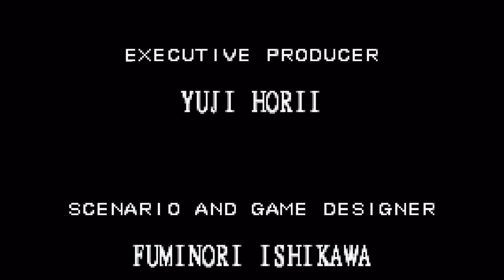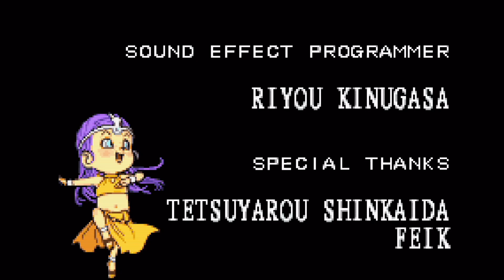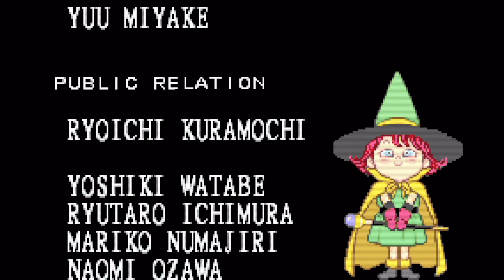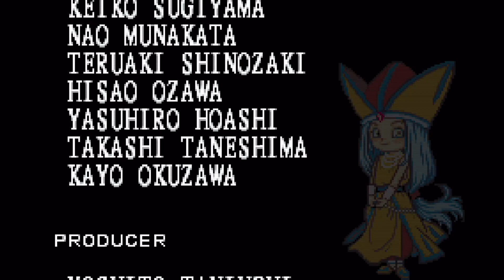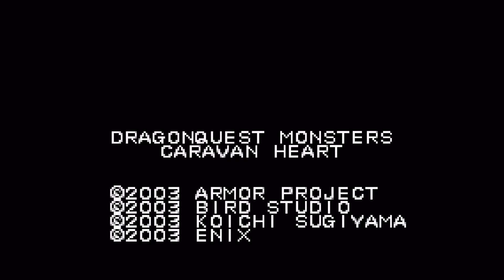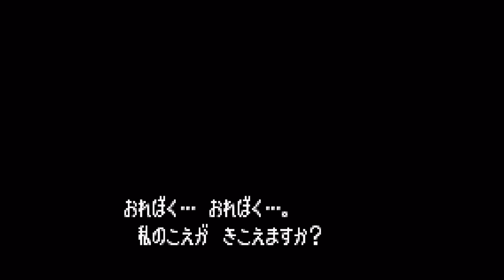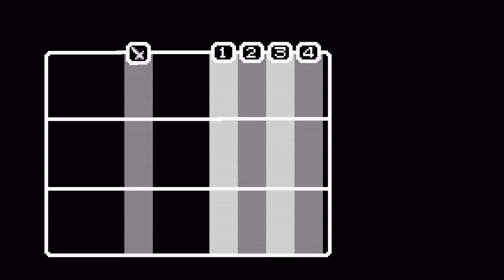【Re:ゼロから始める】ドラゴンクエストモンスターズ キャラバンハート実況part19【キャラバン生活】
ドラゴンクエストモンスターズ キャラバンハート実況part19です。
表ストーリーのラスボス戦です。

ドラゴンクエストモンスターズキャラバンハート ドラゴンクエストモンスターズ キャラバンハート実況#キャラバンハート